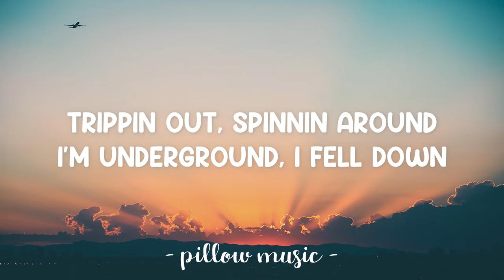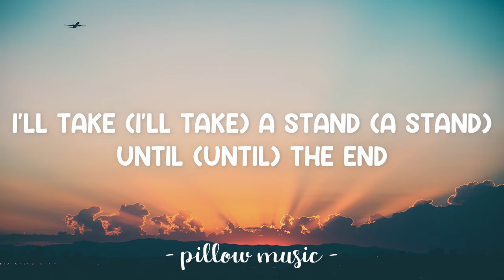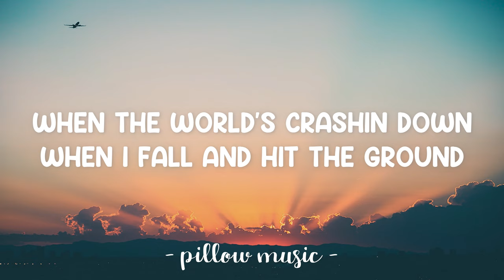Alice - Avril Lavigne (Lyrics) 🎵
Lyrics video for "Alice" by Avril Lavigne.

I'm freakin' out
So where am I now?
Upside down
And I can't stop it now
It can't stop me now,
Oh

I, I'll get by
I, I'll survive
When the world's crashin' down
When I fall and hit the ground
I will turn myself around
Don't you try to stop it!
I, I won't cry